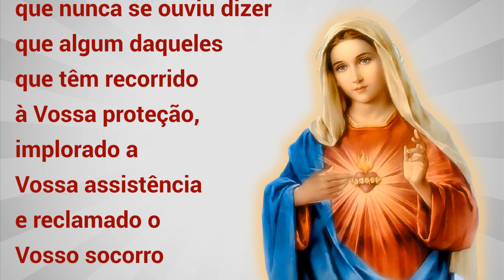27/12/2022 LEMBRAI-VOS Oração de São Bernardo a Nossa Senhora